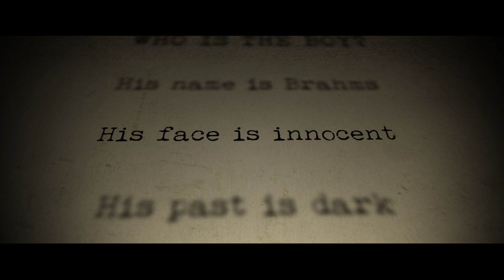WHO IS THE BOY?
His name is Brahms. His face is innocent. His past is dark. Gusto mo ba siyang makilala? Kilalanin siya on "The Boy" this January 27!

You don't have Viva Channel yet? Call your local cable provider now.